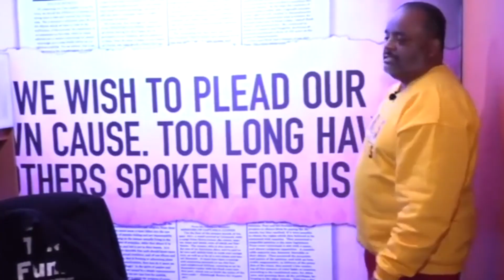Ex-Cop Who Killed Atatiana Jefferson Testifies - 'He Spent A Whole Day Not Making Sense'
The Texas officer on trial for killing Atatiana Jefferson took the stand to tell a jury his version of what happened the night he fired the fatal bullet through a window.

Aaron Dean was the defense's first witness this morning. When Dean was asked why he waived his Fifth Amendment rights, he said, "This jury needs to hear from me and hear the truth."
During direct examination, Dean explained to the jury what he saw.

Prosecutor Dale Smith took his time dissecting Dean's actions the night he responded to the call.

Legal analyst, Candace Kelley who has been following this case spoke with Roland Martin about the latest developments in the trail of Dean.